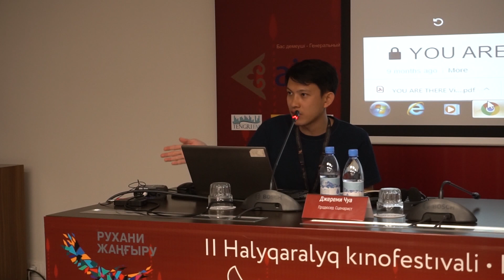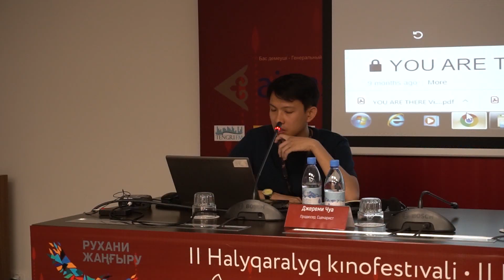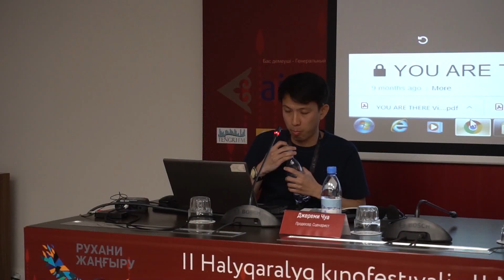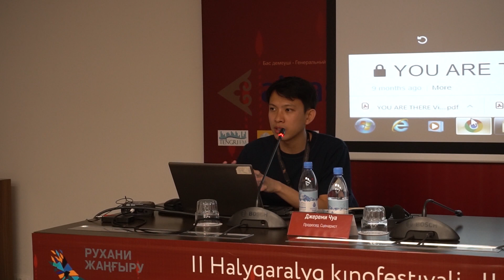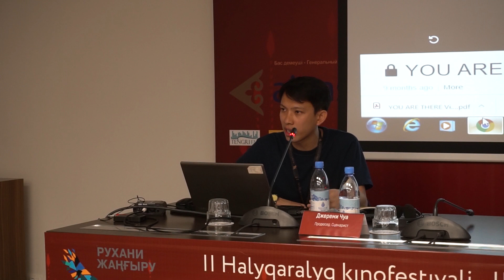Медиа репортаж Олеси Нева. AlmatyFilmFestival 2019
Телеканал КМА - официальный информационный партнер международного кинофестиваля Almaty Film Festival 2019